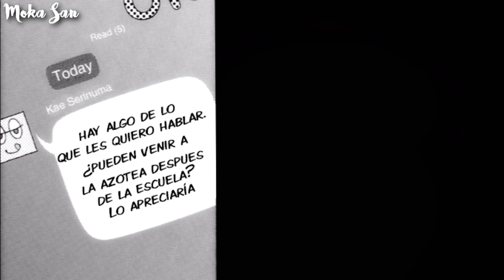Igarashi x Kae //Apologize//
Mi segunda pareja favorita XD